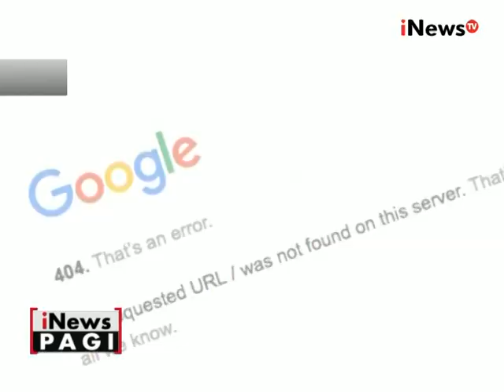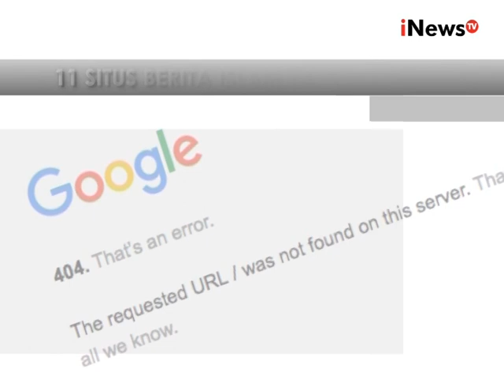Jelang aksi damai, Kemenkoinfo blokir 11 situs berita islam - iNews Pagi 04/11